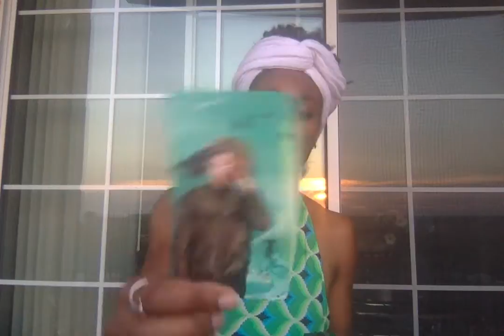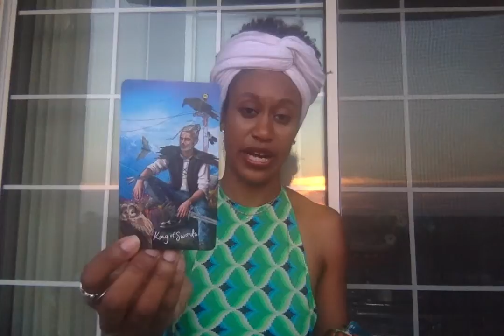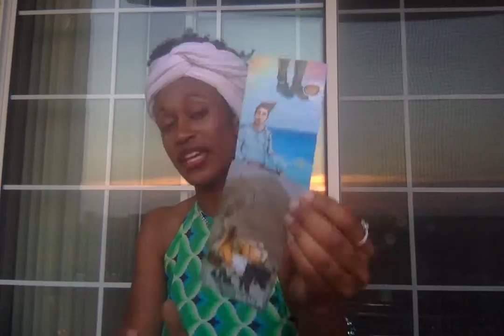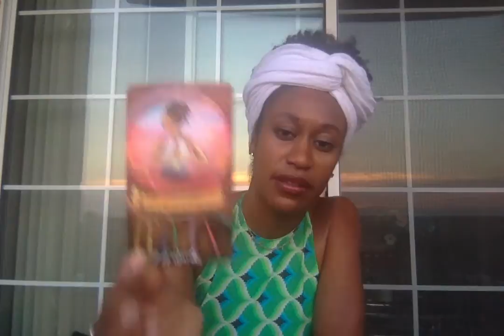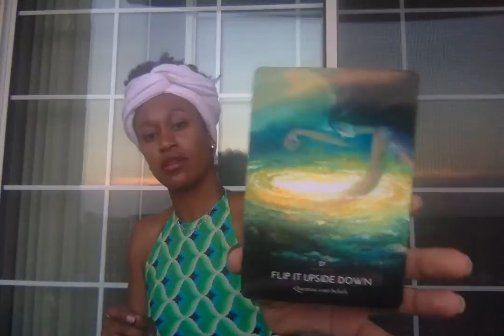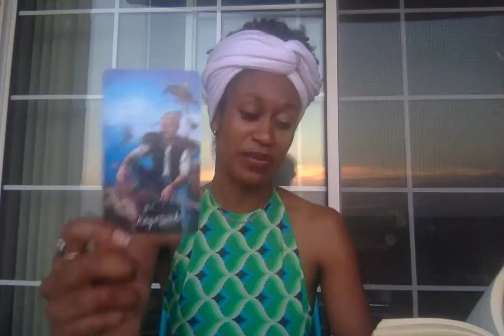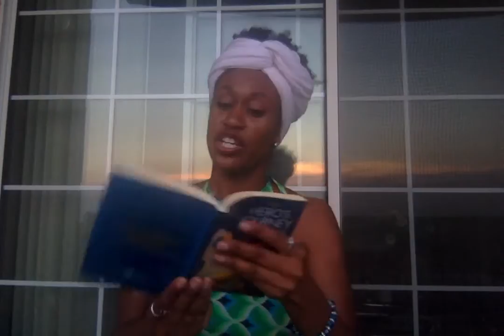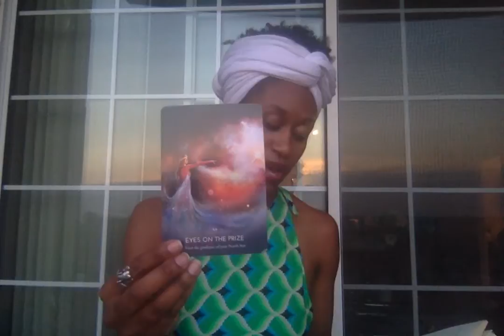AIR SIGNS | Relationship Conflict Creates Opportunity for Spiritual Awakening + New Friends Who Dis!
These are GENERAL Tarot/Intuitive Readings, which will not resonate for all. If it resonates, it's for you at this time.

🙏🏾Donations appreciated and anything you give I pray it comes back to you 10-fold 💫